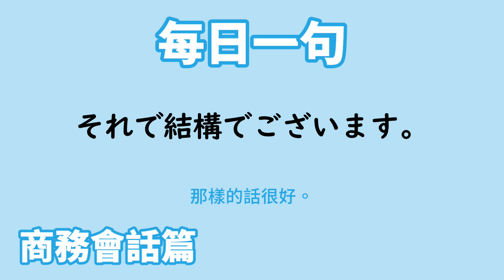【毎日一句】それで結構でございます。（商務会話篇）